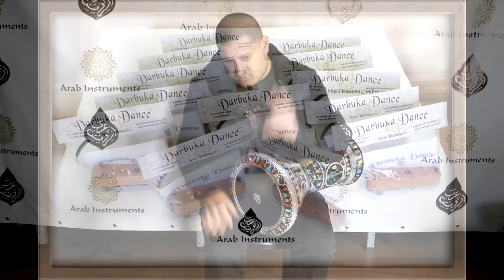Darbuka Dance Light - Control Your Strokes Lights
With this device you can set different lights for your "Doom" and your "Tac" darbuka strokes.